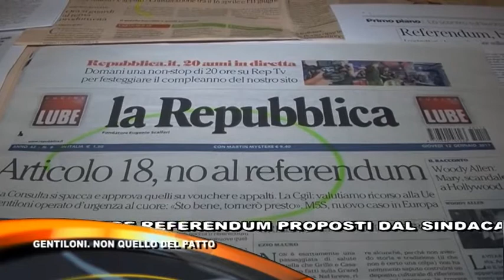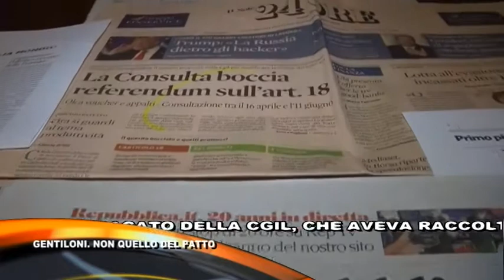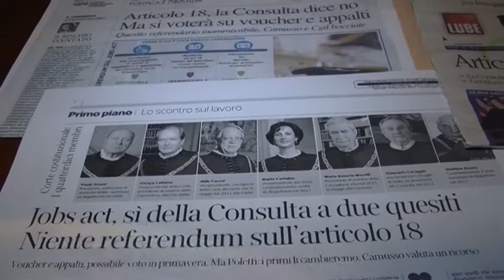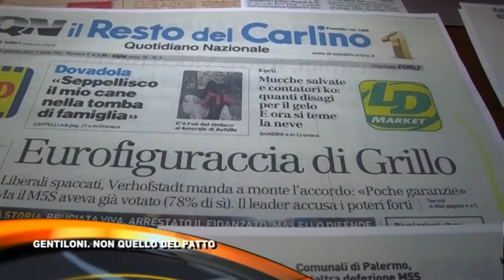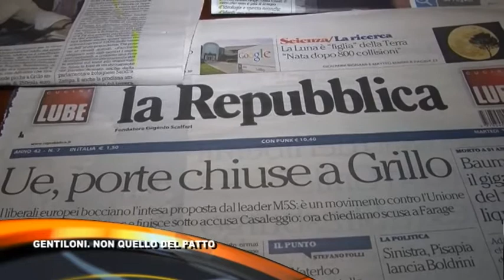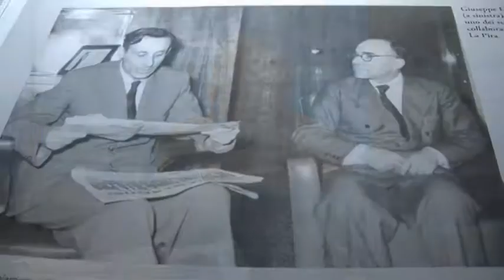PING PONG GENTILONI. NON QUELLO DEL PATTO del 19/01/2017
Il titolo del Ping-Pong si rifà, storicamente, al bisnonno dell’attuale Presidente del Consiglio, Paolo Gentiloni. Vittorio Ottorino Gentiloni dei Conti di Filottramo, di Cingoli e Macerata, nato ad Ancona il 13 Ottobre 1865, dirigente dell’AC e Presidente dell’UECI, dopo il periodo del Non Expedit (non conviene) di Padre Pio IX, fece l’accordo (il famoso Patto Gentiloni) con i liberali per il Governo Giolitti. Era l’anno 1913, Pontefice Pio X; segnò l’ingresso, in politica, dei cattolici con l’invito di Leone XIII e la Rerum Novarum.